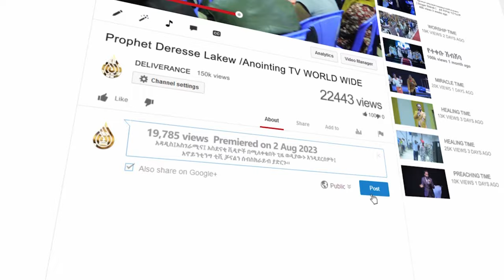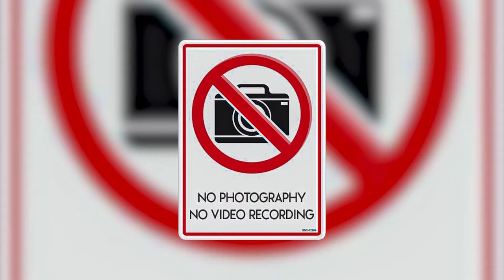ቀንዳም ጅብ በጉባኤው ተገለጠ! | የገዛ አባቷን ጠላቴ ነው...||MAN OF GOD PROPHET DERESSE LAKEW